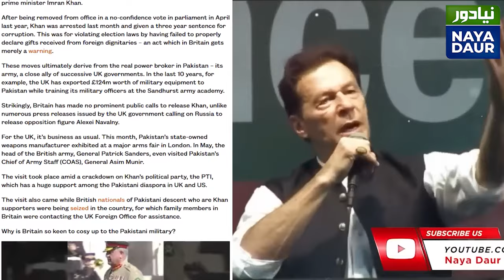Muhammad Ali Durrani Efforts Fail, Offers Taken Off Table, Imran's Game Over - By Muzamal Suharwardy